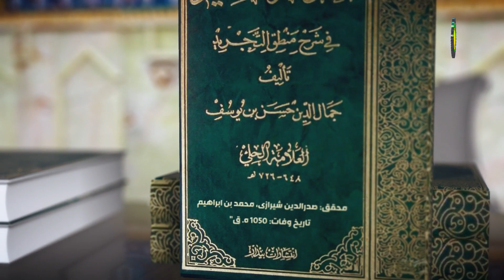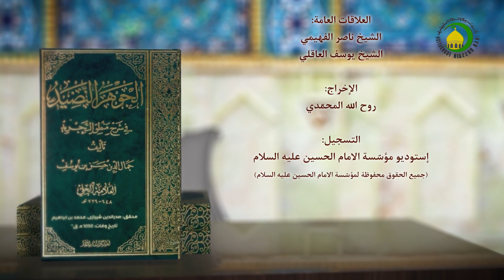137 الفصل الرابع في القياس‏، الأشكال الأربعة،قال و من‏...،ص174 - الأستاذ:سماحة الشیخ فضیل الجزائری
137   الفصل الرابع في القياس‏، الأشكال الأربعة، قال و من هذه الأقيسة ما يسمى‏...، ص174 - الأستاذ:سماحة الشیخ فضیل الجزائری